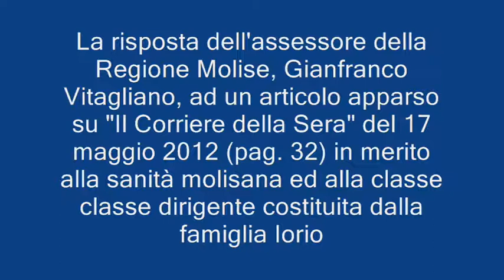la risposta di vitagliano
la risposta dell'assessore vitagliano ad un articolo del corriere della sera
video di Giuseppe Di Palo